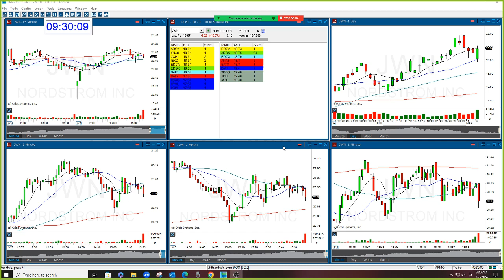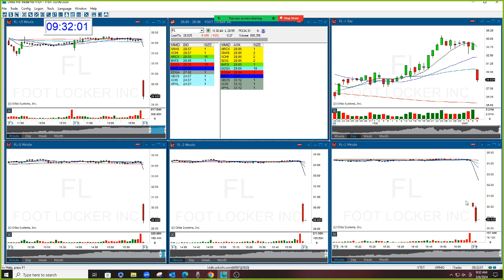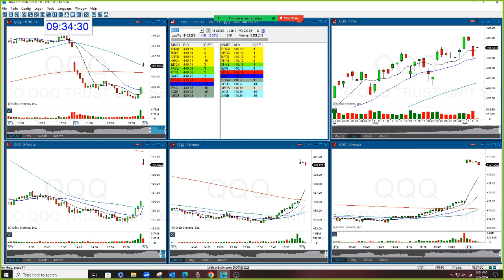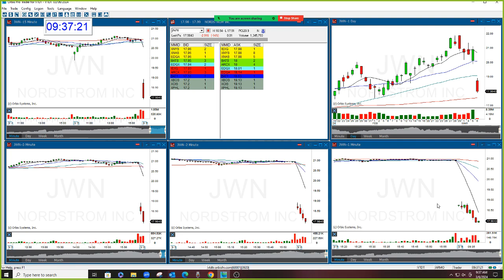The Stock Swoosh Show Live Trading Room 3-6-2024